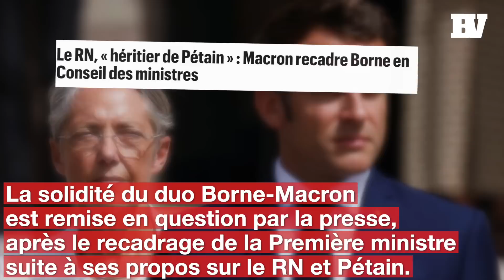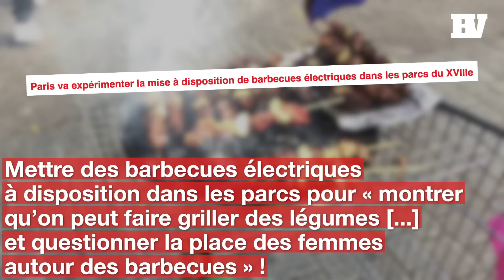Selon une musulmane, "se faire gifler par son mari" n'a rien de surprenant | Mieux vaut en rire #125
Cette semaine, Emmanuel Macron tente de communiquer avec nous, Éric Dupond-Moretti retourne dans les années 80 et des élus écolos veut enseigner l’art du barbecue inclusif aux jeunes parisiens !

Retrouvez chaque vendredi le meilleur des perles politiques de la semaine !

00:00 Intro
00:27 Macron et les bulles de savon
01:10 Drag queens et écharpe arc-en-ciel
01:35 Dupond-Moretti, l'anti-fascisme de confort
02:10 Paris : barbecues inclusifs et citoyens !
02:34 Mohamed Haouas "un peu nerveux"